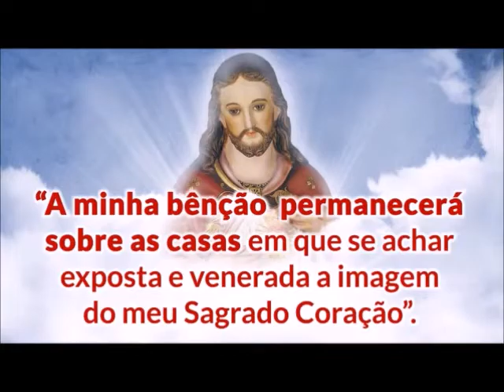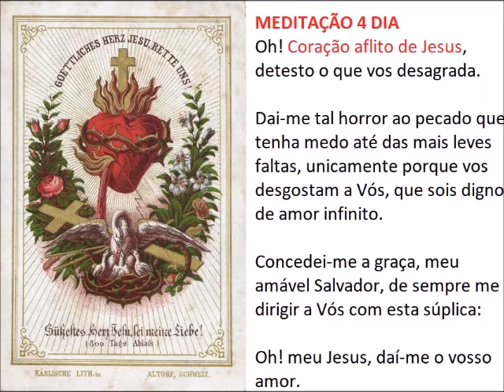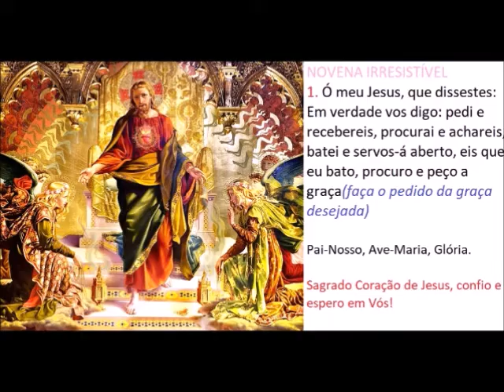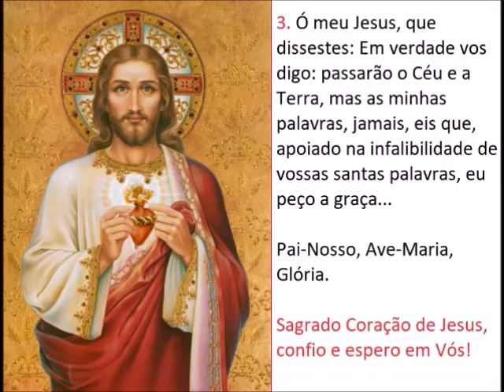4 DIA NOVENA IRRESISTIVEL AO SAGRADO CORAÇÃO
As 12 principais promessas do Sagrado Coração de Jesus são:

1. Eu darei aos devotos de Meu Coração todas as graças necessárias a seu estado.

2. Estabelecerei e conservarei a paz em suas famílias.

3. Eu os consolarei em todas as suas aflições.

4. Serei refúgio seguro na vida e principalmente na hora da morte.

5. Lançarei bênçãos abundantes sobre os seus trabalhos e empreendimentos.

6. Os pecadores encontrarão, em meu Coração, fonte inesgotável de misericórdias.

7. As almas tíbias tornar-se-ão fervorosas pela prática dessa devoção.

8. As almas fervorosas subirão, em pouco tempo, a uma alta perfeição.

9. A minha bênção permanecerá sobre as casas em que se achar exposta e venerada a imagem de Meu Sagrado Coração.

10. Darei aos sacerdotes que praticarem especialmente essa devoção o poder de tocar os corações mais endurecidos.

11. As pessoas que propagarem esta devoção terão o seu nome inscrito para sempre no Meu Coração.

12. A todos os que comunguem, nas primeiras sextas-feiras de nove meses consecutivos, darei a graça da perseverança final e da salvação eterna.

Condições para obter as graças prometidas pelo Sagrado Coração de Jesus:

1. Receber sem interrupção a Sagrada Comunhão durante as nove primeiras sextas-feiras consecutivas.

2. Ter a intenção de honrar o Sagrado Coração de Jesus e de alcançar a perseverança final.

3. Oferecer cada Sagrada Comunhão como um ato de expiação pelas ofensas cometidas contra o Santíssimo Sacramento.

Oração ao Sagrado Coração de Jesus

Oh! Deus, que no Coração de vosso Filho, ferido por nossos pecados, vos dignais prodigalizar-nos os infinitos tesouros do amor, nós vos rogamos que, rendendo-lhe o preito de nossa devoção e piedade, também cumpramos dignamente para com ele o dever de reparação. Pelo mesmo Cristo Senhor nosso. Amém.

Sagrado Coração de Jesus, em Vós eu confio!
---Adquira meus EBOOKS, assim você também ajuda o canal
1-PARA CONHECER E AMAR O PADRE PIO: um livro completo sobre o Padre Pio – com muitas histórias, muitas lições e ensinamentos do Padre Pio para nós, muitos milagres, muitas orações. Um livro quem com certeza ensinará muito sobre o Padre Pio e fará você amar ele ainda mais

2-SANTA FILOMENA, PRINCESINHA DO CÉU E NOSSA: Conheça sua história, seus milagres, como ser devoto, seu grande poder de intercessão e muitas orações

3-A ARMA DO CATÓLICO - MAIS DE 500 PÁGINAS de muitas, mas muitas orações, orações fortes, raras, tradicionais e muitas devoções que vão te acompanhar no dia a dia

4 – GARABANDAL : O AVISO DO CÉU PARA NOSSA SALVAÇÃO:
---Adquira meu CURSO ON LINE- São dezenas de aulas com uma visão católica e bem completa sobre CÉU, INFERNO E PURGATÓRIO, com base na Bíblia, Catecismos, Visão dos Santos, teólogos e doutores. Fontes Confiáveis
É muito importante para nossa alma conhecer os novíssimos, você passará a amar mais o Céu, fazer de tudo para evitar e diminuir o purgatório e rejeitar com muito mais força o pecado e o  inferno.
5- PREPARADOS PARA A ETERNIDADE –

OS VÍDEOS MAIS IMPORTANTES DO CANAL

5 GRANDES DEVOÇÕES para te dar graças, indulgências e te santificar

CONTATO PARA FAZER AS INSCRIÇÕES

Inscrição na Irmandade da Terra Santa – Edileusa 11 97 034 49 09
Inscrição no Rosário Vivo – 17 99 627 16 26
Inscrição Arquiconfraria Santa Filomena -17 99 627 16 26
Adquirir Ofício Parvo – Fabiana - 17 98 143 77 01
Adquirir Santos Escapulários -  Fabiana 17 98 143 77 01